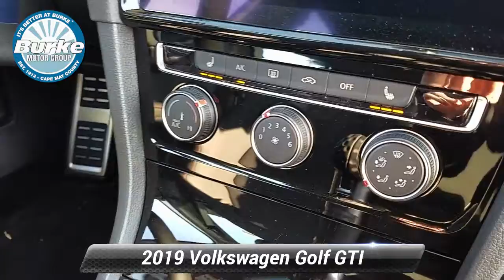New 2019 Volkswagen Golf GTI SE, Cape May Court House, NJ V01736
***19' VW GTI SE*** 6 spd manual***, This GOLF is sexy!Price includes all rebates, all must qualify. Price set on internet is not applicable with Special Low apr financing set by VCI.dc2 prgrm available on this golf!

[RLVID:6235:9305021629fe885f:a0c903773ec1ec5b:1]